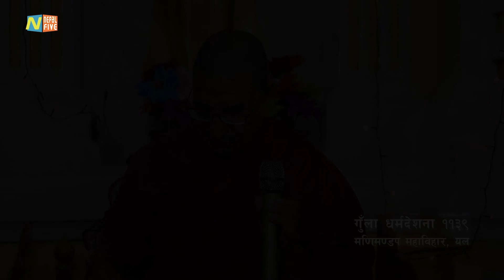Nepal Five : Gunla Dharma Deshana 1139 Day 17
श्रद्धेय भिक्षु उपतिस्सपाखेँ मणिमण्डप महाविहार, पट्काे यलय् ने.सं. ११३९ गुँलागा ३ कुन्हु यानाबिज्यागु गुँला धर्मदेशना